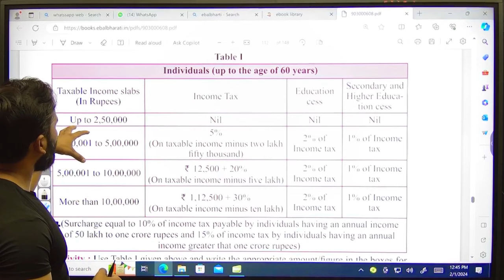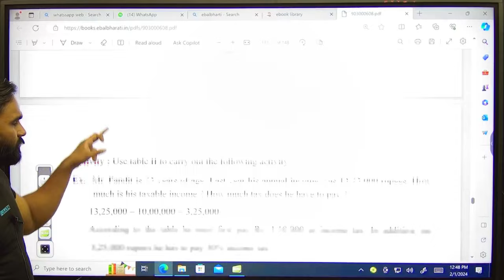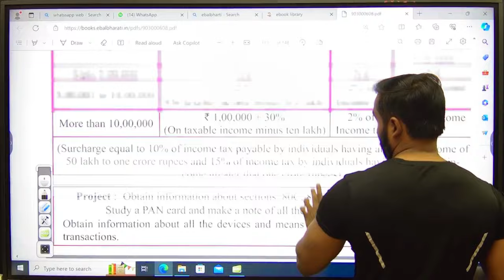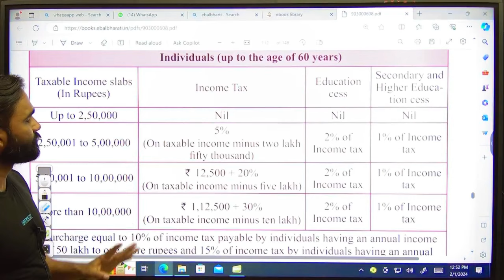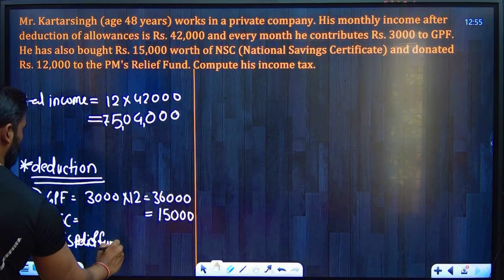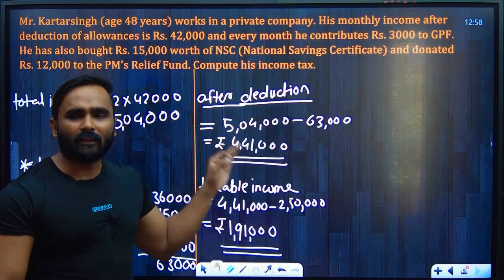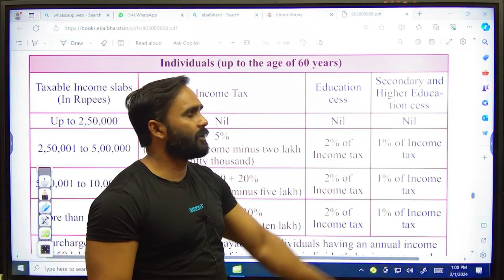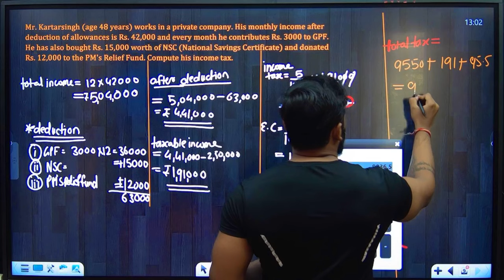9th Algebra | Chapter 6 Financial Planning | Practice Set 6.2 | PRADEEP GIRI SIR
9th Algebra | Chapter 6 Financial Planning | Practice Set 6.2 | PRADEEP GIRI SIR

Engineering Channel